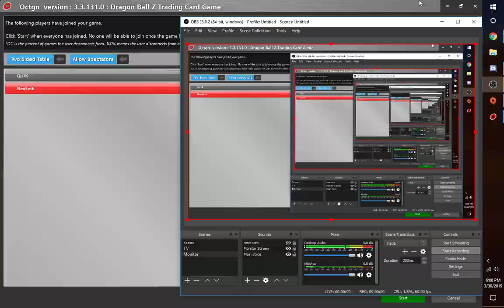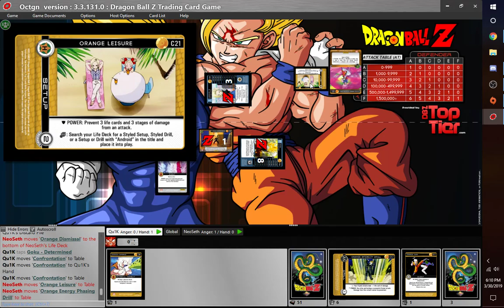Adaptive Android 18 Vs Adaptive Goku 04/2019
A game with Cheyne trying one of my different Goku variants!